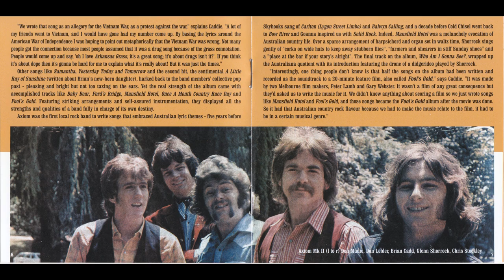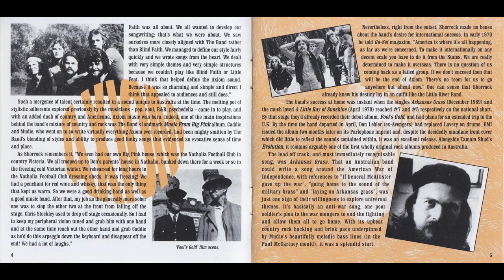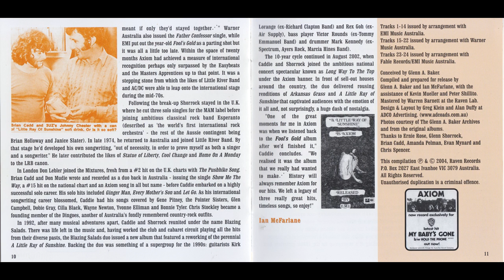Axiom - Father Confessor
Track 16 from Axiom Archive